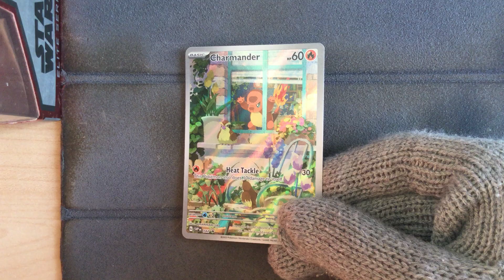Charmander SVP044 - Pokemon Obsidian Flames Elite Trainer Box Promo Card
Pokemon Obsidian Flames Elite Trainer Box Promo Card
Charmander SVP044
This promo card is found inside the Obsidian Flames ETBs